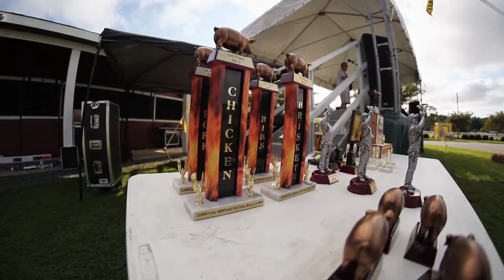2017 Bulls and BBQ 2 min Youtube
The 2017 Bulls & BBQ Festival, September 16, 2017 at the Currituck County Rural Center.  Famly fun, KCBS BBQ Competition, good food, contests, hayrides, cornhole competition, and a rodeo... what a great day!  Hope to see you next year!